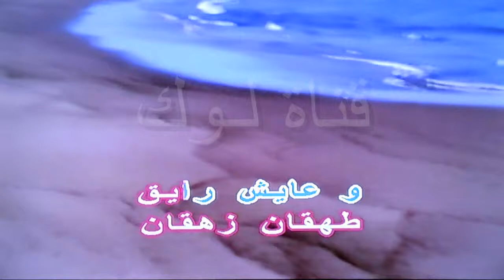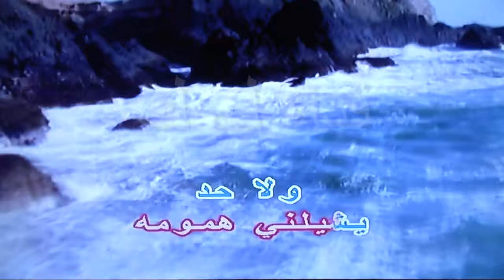طهقان - ريكو - كاريوكي - قناة لوك - اغاني عربية